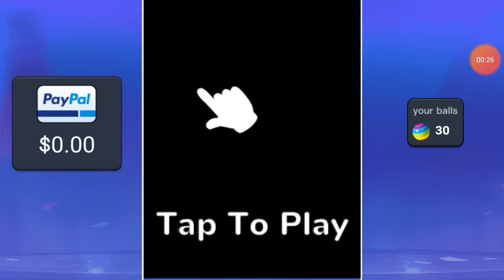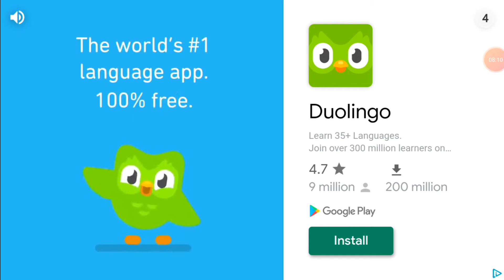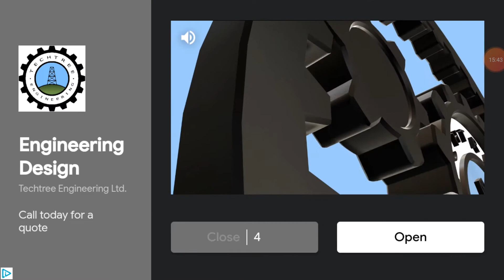Plants vs Zombies the tier list challenge pt8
I start the fog levels.